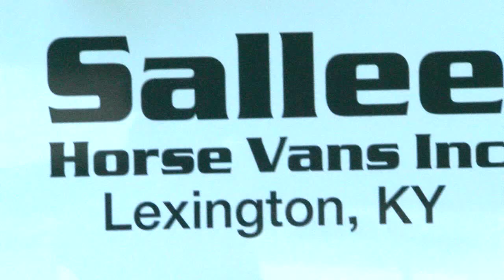A Look at Horse Transportation w/ Sallee Horse Vans